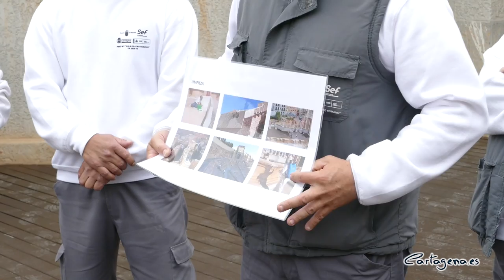40 personas finalizan el programa mixto de empleo y formación de la ADLE en el Teatro Romano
La Agencia de Desarrollo Local y Empleo de Cartagena finaliza el programa mixto de formación y empleo ‘ADLE-Teatro Romano’, dirigido a cuarenta personas desempleadas de más de 25 años, todas ellas son parados de larga duración. El objetivo de esta iniciativa es que sea una puerta de entrada al mercado laboral.

La concejal de Educación, Irene Ruiz, ha participado este jueves, 10 de febrero, en el acto de entrega de los diplomas a los participantes, acompañada de la directora general del Servicio de Empleo y Formación de la Región de Murcia, Marisa López Aragón; la gerente de la ADLE, María Ángeles Rodríguez, la directora del Teatro Romano, Elena Ruiz Valderas, así como los profesores de la formación.

La edil ha destacado la importancia de este tipo de acciones formativas dentro del municipio y ha resaltado las características de la misma, ya que, como ha explicado, “se han puesto en marcha tres certificados de profesionalidad en las especialidades de limpieza de superficies, albañilería y restauración”.

El Teatro Romano de Cartagena, así como el Museo y sus instalaciones has sido los enclaves en los que los alumnos han realizado las prácticas de estos cursos, lo que constituye, como ha señalado Ruiz, otro paso más del objetivo de la ADLE de “elegir siempre entornos que tengan un interés público y social” dentro del municipio.

Esta iniciativa ha sido cofinanciada por el Servicio Regional de Empleo y Formación de la Comunidad y la Agencia de Desarrollo Local y Empleo del Ayuntamiento, con una inversión de más de 669.000 euros.

Durante los nueve meses que ha durado el programa, los alumnos han asistido a clases teóricas, aunque la mayoría de la formación ha sido práctica. “No se han limitado a hacer labores rutinarias de jardinería o albañilería, han hecho una reproducción de un jardín romano o la restauración de la gradería del Teatro, entre otras tareas”, ha subrayado la directora general del SEF, quien ha señalado el “caracter innovador” del programa formativo.

UNA APUESTA POR LA INSERCCIÓN LABORAL

El carácter práctico de la formación ha servido para que los alumnos puedan especializarse y adquirir técnicas concretas que les valgan para su experiencia profesional:“Tenemos una mayor expectativa laboral, ya que, entre otras cosas, hemos aprendido cómo limpiar los materiales que componen la superficie del Teatro Romano”, asegura Alexander Quintero, alumno del curso de limpieza y restauración.

Además, se ha apostado por la sostenibilidad, ya que el jardín romano creado por los participantes cuenta con materiales reutilizados de la zona y “plantas que se conocen desde hace más de tres mil años, como el granado, el laurel o el acanto”, señala Ana Navarro, alumna del programa formativo.